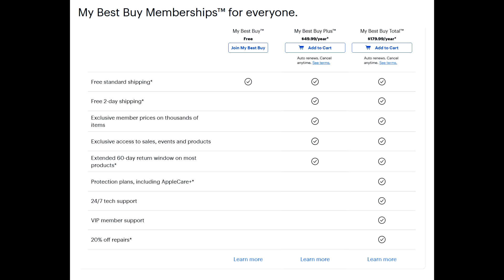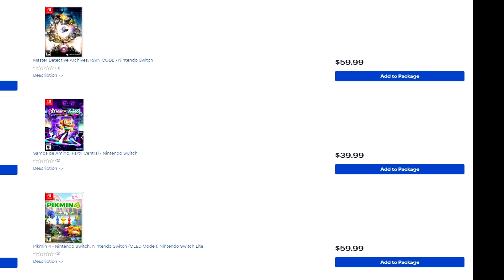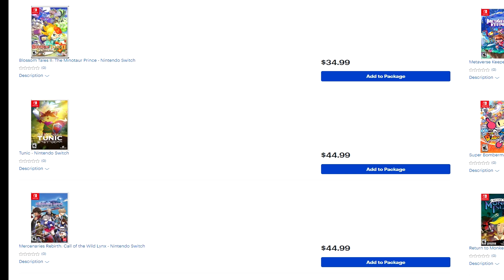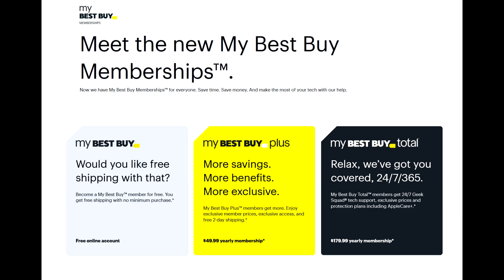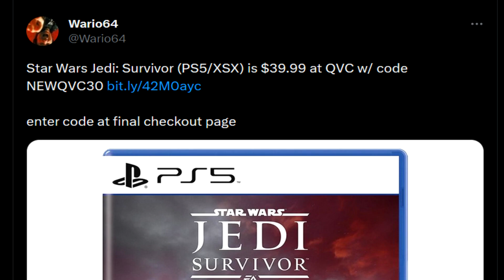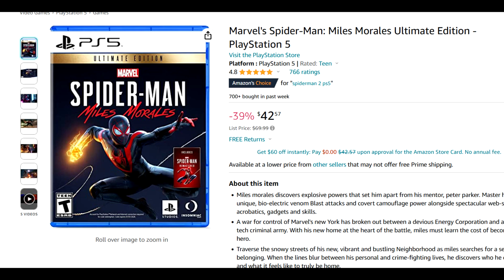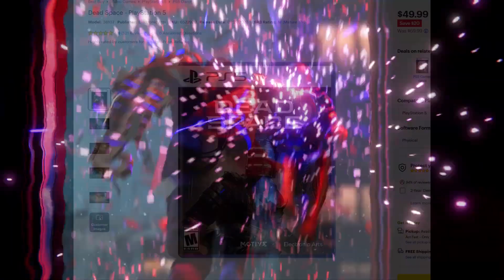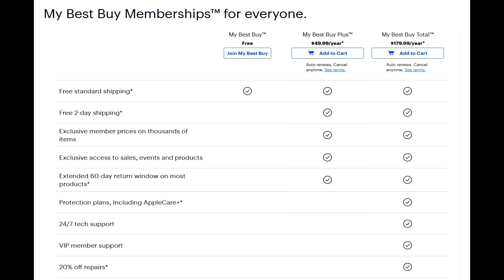HUGE New PS5 DEALS! PSN Credit Deal, New Games CHEAPER + More New PlayStation Deals 2023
Links -
New Best Buy Membership With Awesome New Deals -

Marvel's Spider-Man: Miles Morales Ultimate Edition - PlayStation 5  -